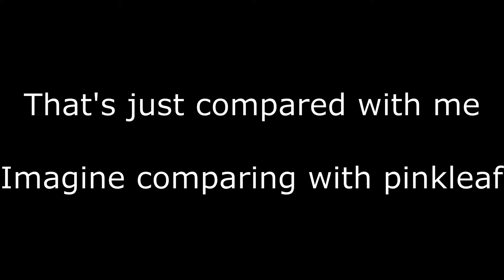Clickbaiter pretends to be BETTER than PINKLEAF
get exposed, noob.

also dont go and send any hate to her. got it? deal.